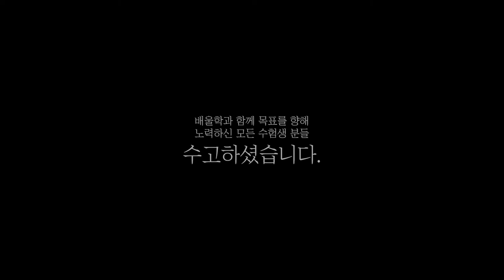[전기기사 합격비법★] 전기공학도 졸업 필수 관문 전기기사 자격증! - 이*성님 인터뷰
해당 후기는 이*성님의 합격 이야기를 바탕으로 제작되었습니다.